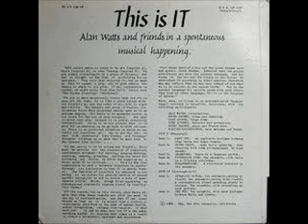Alan Watts - Onion Chant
From the album This Is It (1962)

A great piece about this album saying more than I ever could.